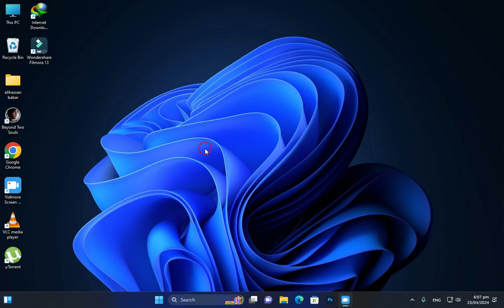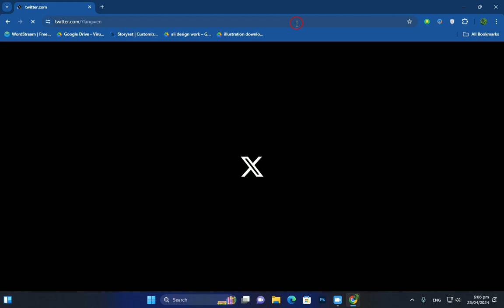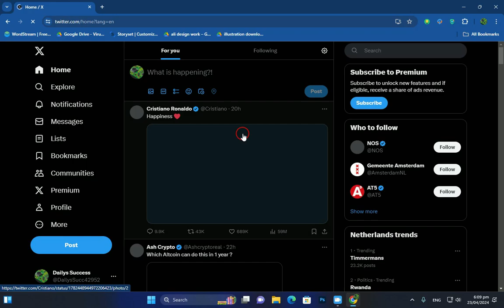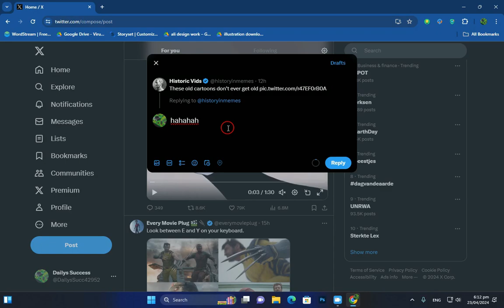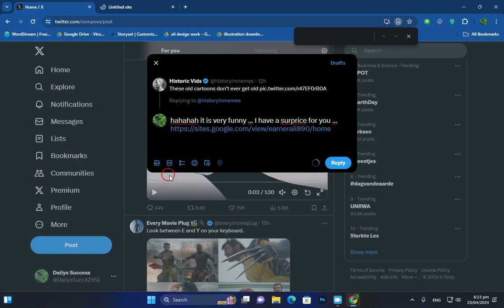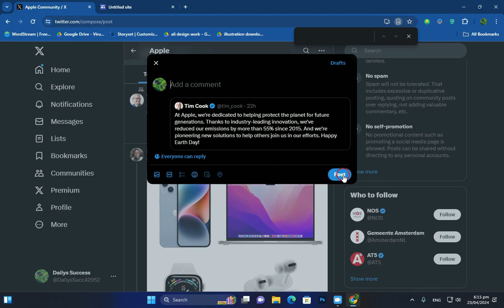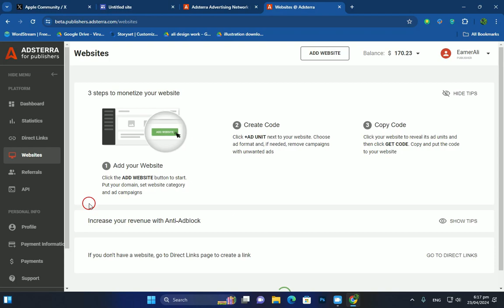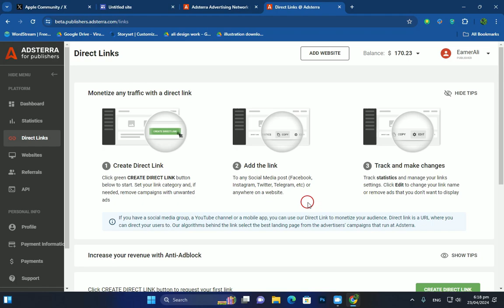10$ Per click on adsterra direct link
10$ Per click on adsterra direct link | High CPM click on adsterra direct link

The video explains how to potentially make money online by combining an advertising tool called Adsterra Direct Link with Twitter X. Adsterra Direct Link seems to be a program where you earn money based on clicks on a special link you create. The video will show you how to set up this link and then use Twitter X to get people to click on it. There will also be tips on how to improve your chances of getting clicks and earning more money.